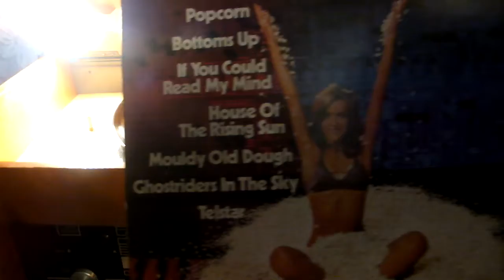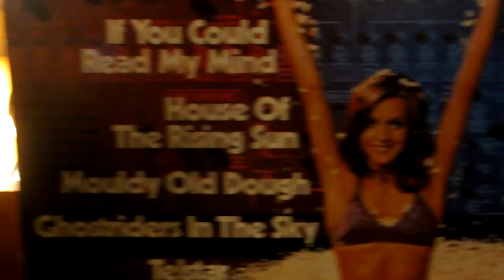"The Synthesizer Sound Machine"- "Telstar"